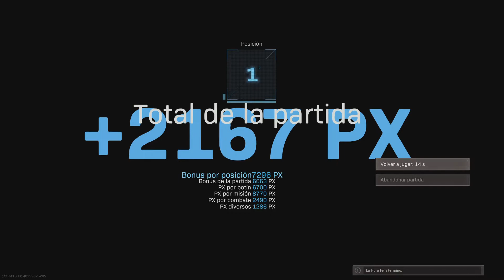Warzone PS5: Entre los arbustos somos practicamente invisibles con el general!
Bienvenidos a mi canal! Espero que se diviertan con mi contenido y vean las cosas un poco más realistas sobre como se vive el juego desde la perspectiva de un jugador común y corriente!

No aspiro a ser un profesional pero me gusta enseñar lo poco o mucho que pueda saber para que aprendan más del juego y los porqué de muchas cosas.

Mi Setup:

PlayStation 5 Standard Edition.

Teclado: AORUS K9 OPTICAL GAMING KEYBOARD.

Mouse: AORUS M5 GAMING MOUSE.

Monitor: Gigabyte Aorus KD25F 24,5' 1080p 240 hz.

Auriculares: Aorus H1.

Camara Web: PlayStation 5 Camera Full HD.